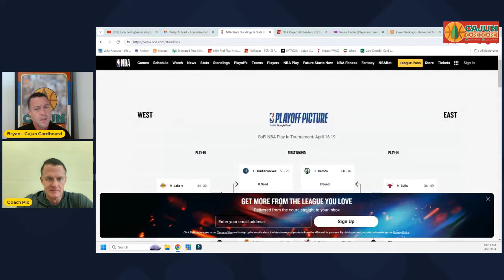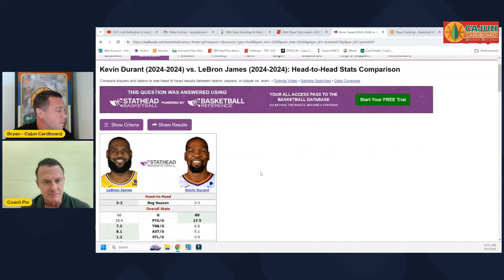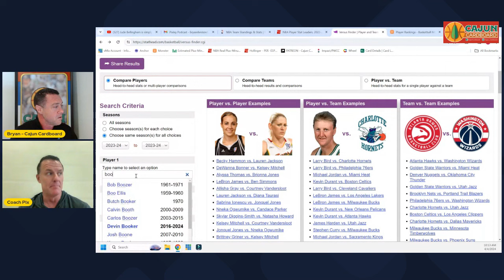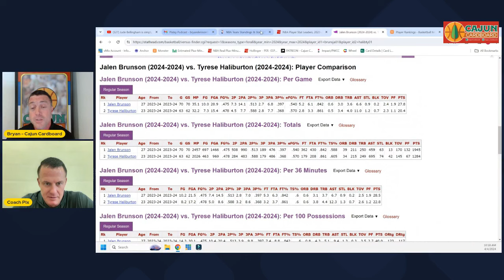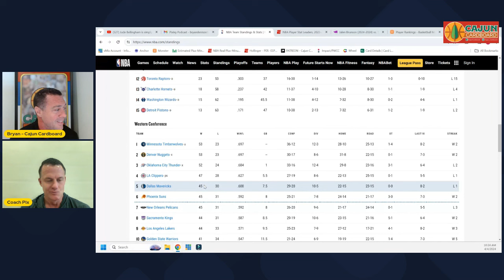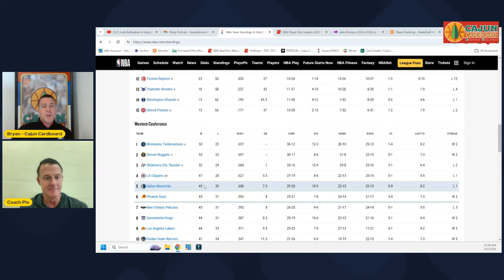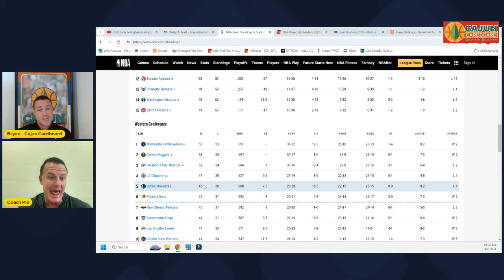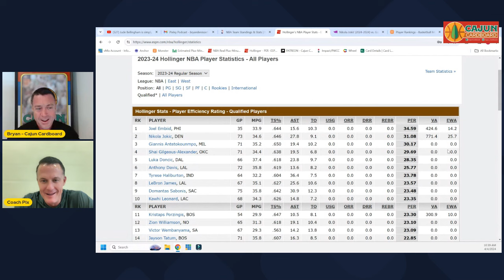These 5 NBA Players Are On A Different Level